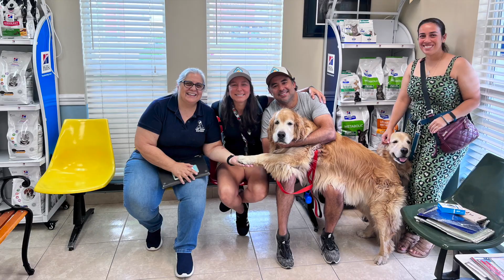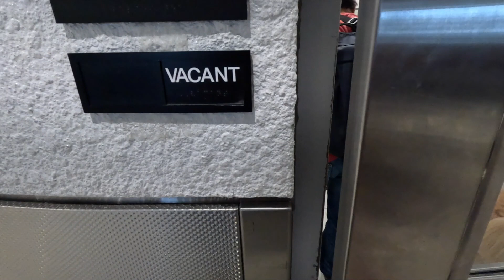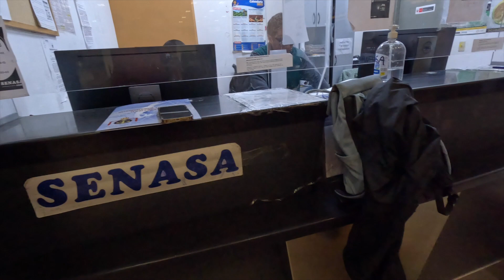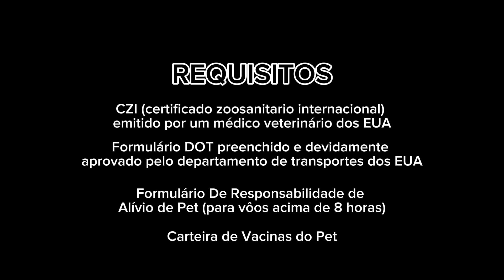EPISÓDIO ESPECIAL: UM GOLDEN RETRIEVER NA CABINE DO AVIÃO • CACHORRO DE SERVIÇO VOANDO DOS EUA-PERU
Somos a Thalia, Vini e Chopp (nosso golden retriever). Partimos nessa jornada em meio à pandemia - inicialmente, foi uma válvula de escape. Vini em tratamento de ansiedade e nós ainda buscando entender o que se tornaria essa viagem. No fim, essa viagem tornou-se o maior experimento de nossas vidas. Um experimento sobre como viver mais simples e feliz.  E adivinhem quem acabou nos ensinando muito sobre isso? Acertou! Ele mesmo, o Chopp 🐶

Como um cachorro muda a sua vida? Acompanhe aqui 👇🏼

Neste episódio especial, acompanhe o passo a passo de nosso PRIMEIRO VÔO com o Chopp, na cabine do avião.

Voamos dos Estados Unidos para o Peru. Portanto, todos os requisitos de entrada ao país foram relacionados ao Peru. Para os vôos que você está pensando em fazer com o seu pet, pesquise os requisitos de entrada ao país de destino - é ele quem conta!

No mais, para voar com o Chopp no avião, o processo é:

-Seu cachorro JÁ precisa estar certificado como um cão de serviço, oficialmente, pelos órgãos dos EUA;
-A partir disso, você este seu bilhete aéreo e inicia o processo a partir daí;
-Você preenche o formulário DOT sobre o transporte do seu animal (este é um formulário simples que contém os dados do seu cachorro, os dados dele enquanto cachorro de serviço e é onde você atesta que ele está apto a voar com você na cabine);
-Se o seu vôo é um vôo acima de 8 horas, você também precisa preencher o formulário DOT de responsabilidade de alívio, onde você atesta que seu cachorro é treinado para não se aliviar (fazer xixi e cocô) dentro da aeronave neste período;
-Após preencher tudo isso, você submete tudo ao departamento de transportes e, se aprovado, você receber o SVAN ID (service animal identificativo Number) - que é uma identificação de cachorro de serviço para você utilizar no seu vôo. O SVAN é valido por 1 ano a partir da data de aprovação. Para os próximos vôos, você só precisa apresentar o SVAN a partir do momento que você já o tem.

OBS. Este é o processo para voar com o cachorro na cabine, contudo, há um processo paralelo que deve ser feito que é o de importação temporária do cachorro ao país de destino (no nosso caso, Peru).

Acompanhe o todo o processo do Chopp - EUA - PERU.